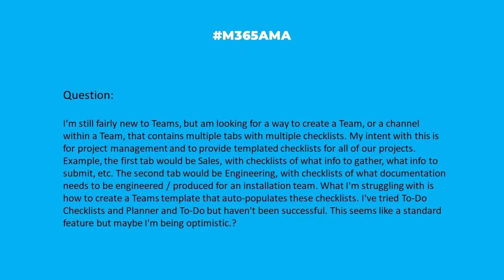M365AMA Can I use Teams as a project management hub?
“I'm still fairly new to Teams, but am looking for a way to create a Team, or a channel within a Team, that contains multiple tabs with multiple checklists. My intent with this is for project management and to provide templated checklists for all of our projects.  Example, the first tab would be Sales, with checklists of what info to gather, what info to submit, etc. The second tab would be Engineering, with checklists of what documentation needs to be engineered / produced for an installation team. What I'm struggling with is how to create a Teams template that auto-populates these checklists. I've tried To-Do Checklists and Planner and To-Do but haven't been successful. This seems like a standard feature but maybe I'm being optimistic.? Any help/guidance is appreciated."

Some relevant notes/links shared by the team:

--  You can use Powershell or a third party tool to create based on a template when provisioning a Team